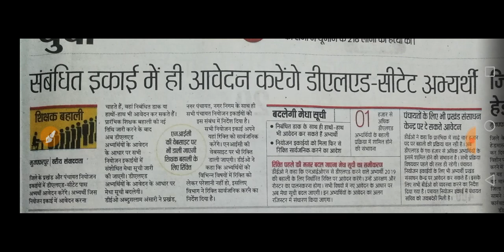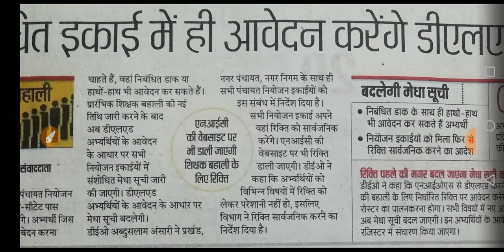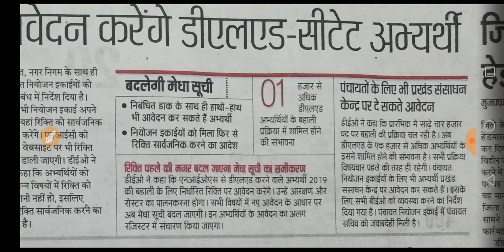बिहार शिक्षक नियोजन।रिक्ति पहले की मगर बदल जायेगा मेधा सूची का समीकरण।